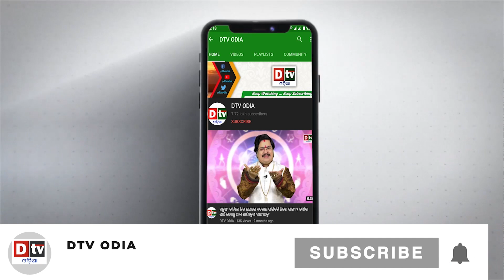ହାରିବା ପରେ ଚିନ୍ତାରେ ଟିମ ଇଣ୍ଡିଆ, କେମିତି ପଶିବ ସେମିଫାଇନାଲରେ | Odia news live updates.